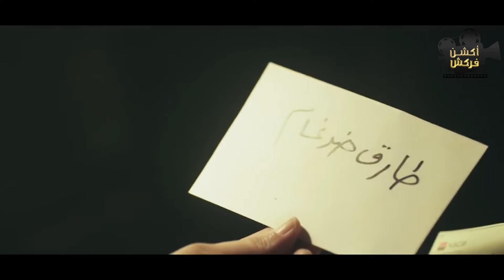حصريا | مسلسل مفترق طُرق الحلقة 15 | بطولة هند صبري وإياد نصار 🔥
تجد أميرة نفسها في مفترق الطرق؛ بعد القبض على زوجها المحافظ عمر في قضايا مخلة بالشرف، فتقرر العودة إلى مهنة المحاماة، حتى تتمكن من إعالة أسرتها، ويساندها صديقها القديم المحامي يحيى.

بطولة: هند صبري - إياد نصار - ماجد المصري - علي الطيب - جومانا مراد - هدى المفتي